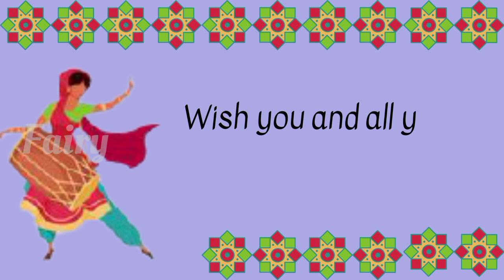Hartalika Teej Whatsapp status 2021 | Teej Special Whatsapp status | Hartalika Teej Greetings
Welcome to Fairy DreamWorks.

Happy Hartalika Teej...

Hariyali teej status,
Hariyali, Teej,
Status,
Hariyali teej whatsapp status video,
Whatsapp status video,
Indian festival status,
Karwa chauth song, karva chauth song
Teej special,
Radhe krishna whatsapp status,
Teej 2021,
Teej whatsapp status,
Karwa chauth song yeh rishta kya kehlata hai, karwa chauth songs
Hartalika teej whatsapp status,
Latest teej status, Happy teej whatsapp status,
Teej whatsapp status video, Hariyali teej special song status, Whatsapp status for teej,
Whatsapp status for teej whatsapp status 2021, Status for teej hariyali teej whatsapp status, Teej special status, Happy hariyali teej, Happy teej whatsapp video, Teej festival 2021, Happy teej 2021, Hariyali teej,
Happy hartalika teej, Hartalika teej wishes, Hartalika teej 2021 wishes,
Teej festival, Happy teej whatsapp message, Happy teej, Happy hariyali teej,hariyali teej special bhajan, Hariyali teej celebration, हरियाली तीज स्पेशल व्हाट्स एप स्टेटस, टॉप 10 स्टेटस,
Yeh rishta kya kehlata hai song,
prem ka aisa rang chadha song ,
kaira teej song,
kaira teej celebrations,
naira and kartik teej song,
naira and kartik teej celebration,
happy teej 2021,whatsapp status for teej,Teej whatsapp status 2021,Whatsapp status teej
teej festival whatsapp status,teej status song,teej song status,